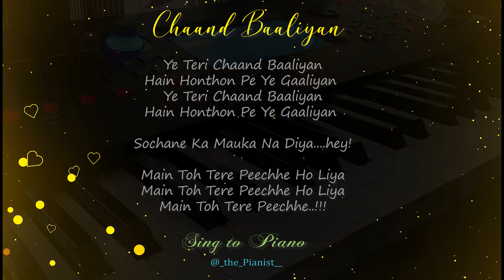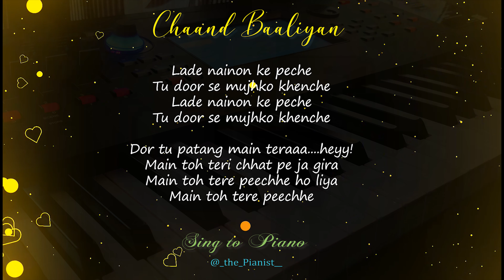Chaand Baaliyan - Trending song 2022 | Sing to Piano #111 | Karaoke with Lyrics | Athul Bineesh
Scale: D
Tempo : 90 bpm
Time Signature : 4/4

CREDITS
Mix and Master : Vipul Krishna

Singer, Lyricist and Composer: Aditya A

LYRICS
Dekhoon Main Tujhe Yaa Dekhoon Kudarat Ke Nazaare
Mushkilon Men Hai Ye Dil Mera
Mana Teri Surat Ki Hai Chaandi 100 Ṭakaa Billo
Mere Dil Ka Sona Bhi Khara

Ye Teri Chaand Baaliyan
Hain Honṭhon Pe Ye Gaaliyan
Sochane Ka Mauka Na Diya
Main Toh Tere Peechhe Ho Liya

Suit Paṭiala Tera Jutti Amritasariya
Dil Kamzor Hai Mera
Mukk Jaṇe Nakhare Tere Mera Ishqa Naiyon Mukkana
Pakka Hai Promise Jaṭṭ Da

Lade Nainon Ke Peche
Tu Door Se Mujhako Khenche

Ḍore Tu Patang Main Tera
Main Toh Teri Chhat Pe Ja Gira
Main Toh Tere Peechhe..

*This audio strictly belongs to me. Any illegal activities like re-upload, remixing, reproduction or distribution of this content (without my consent) will result in immediate legal action.